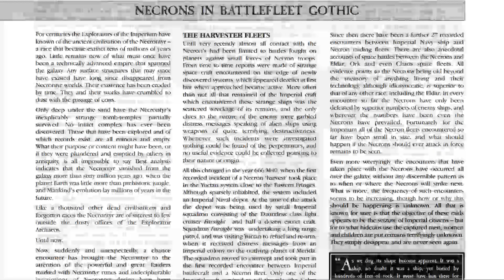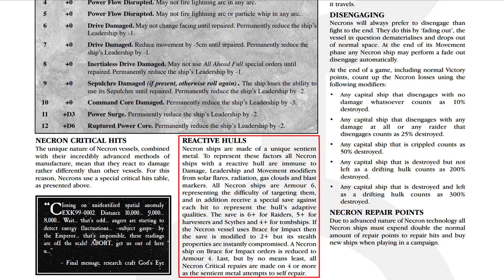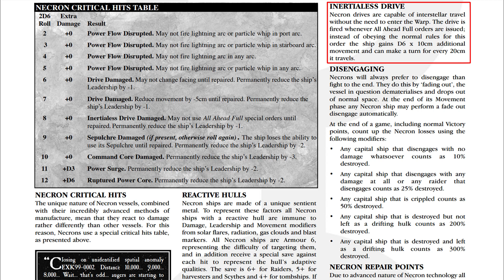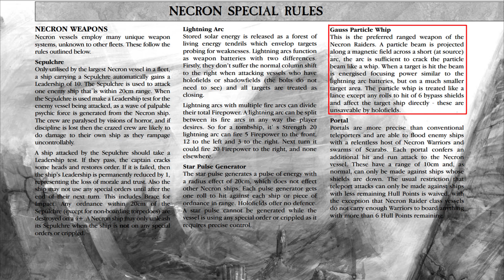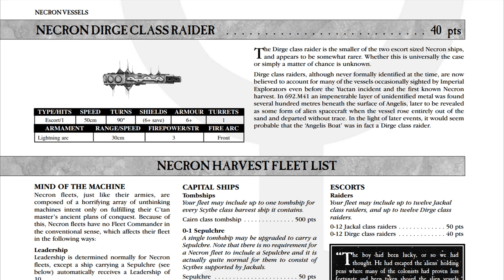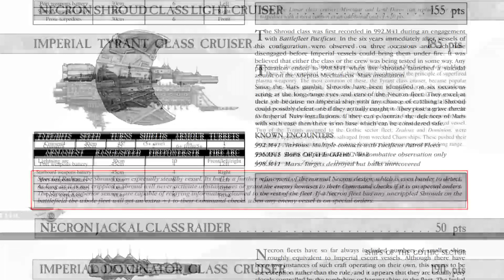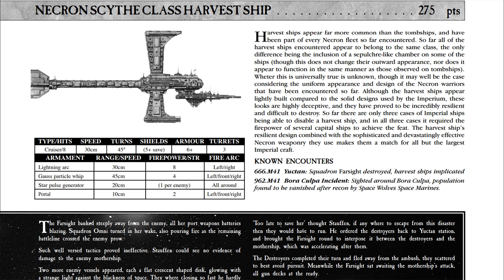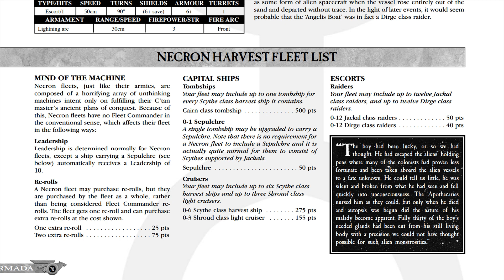Nercons, What to expect for Battlefleet Gothic: Armada 2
It cannot be held off any longer as it is time to finally talk about the Necrons and what they are expected to bring in Battlefleet Gothic: Armada 2. They were deliberately overpower in the tabletop mainly due to how the scoring system worked when paired off against these mighty ships, and it's time to show you how they are so powerful.